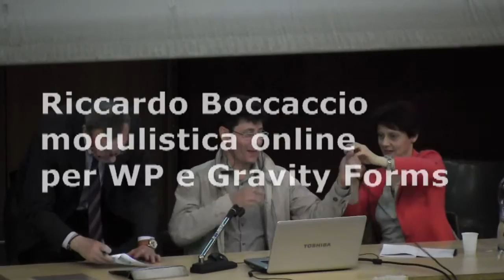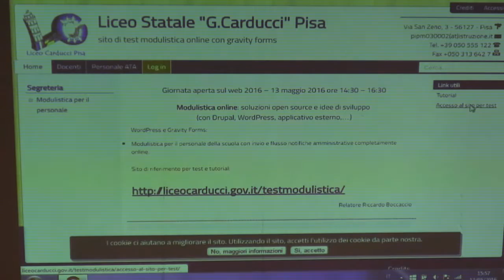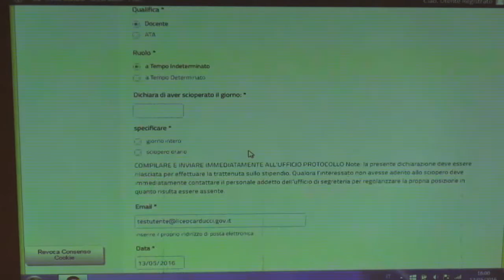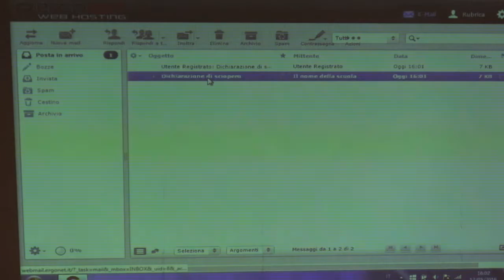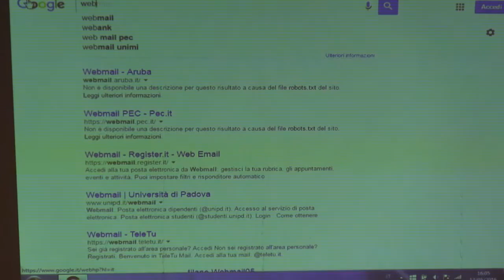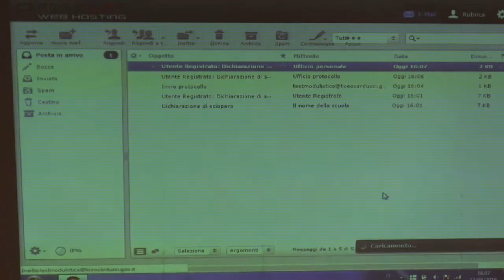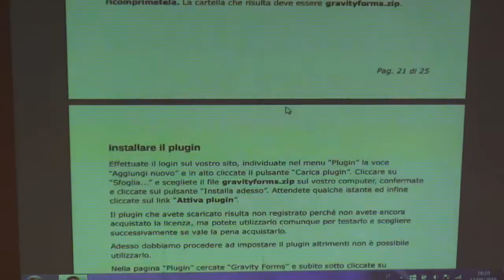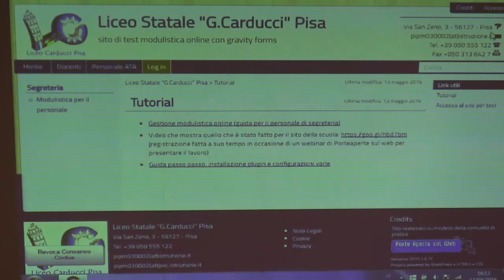13 - Gasw 2016 - Riccardo Boccaccio sulla modulistica online per WordPress e Gravity Forms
Intervento di Riccardo Boccaccio sul tema dell'uso dei moduli sul web. Il suo lavoro si può applicare a WordPress e a Gravity Forms.